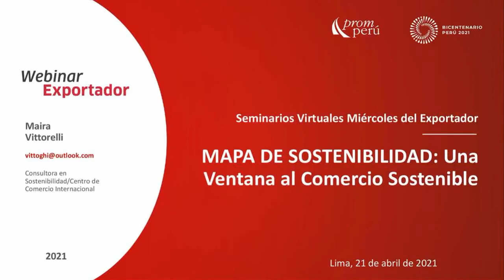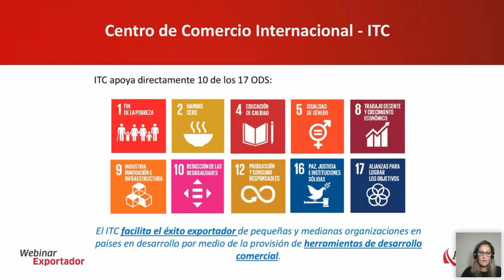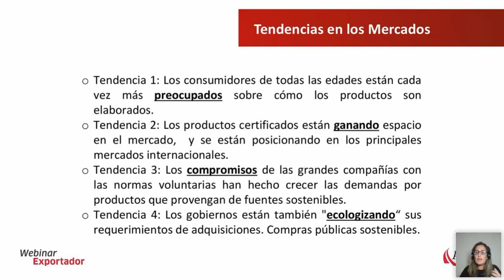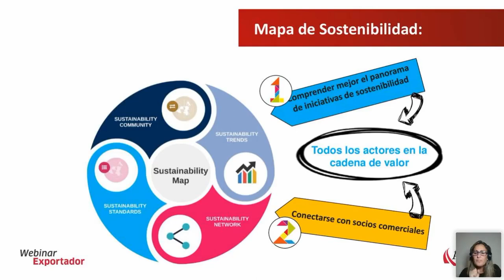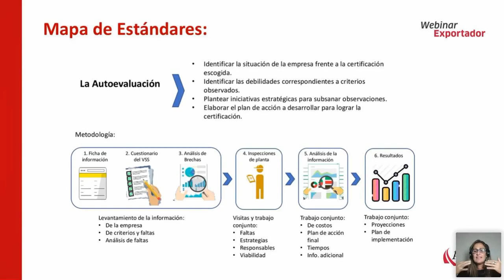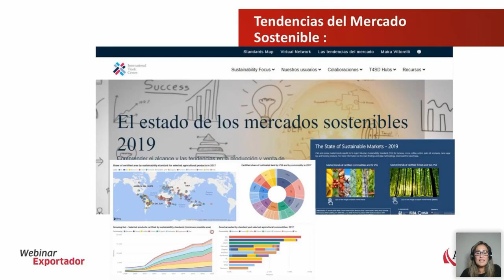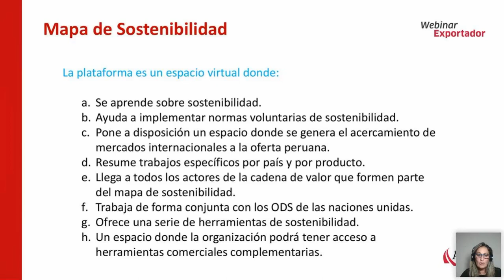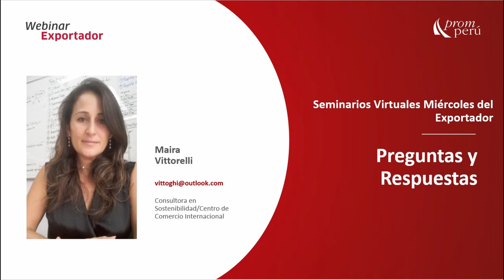Mapa de sostenibilidad: Una ventana al comercio sostenible. VITORELLI, Maira. [21 de abril de 2021]